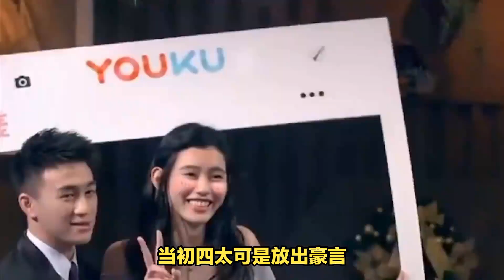何猷君基因强大，女儿完全不像奚梦瑶！